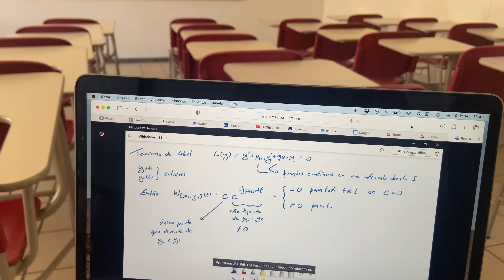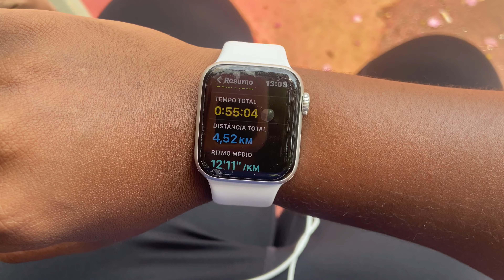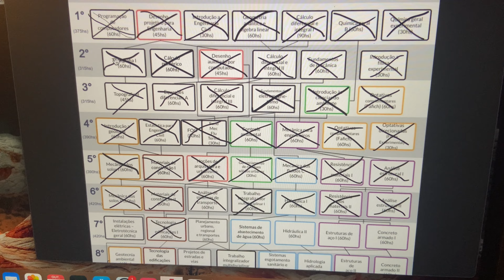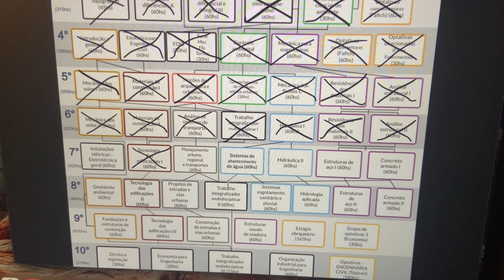Um dia comigo na faculdade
Um dia na faculdade de engenharia civil, vlog rotina.

❀ Oi gente,  gravei um vlog mostrando um dia inteiro comigo na faculdade, fiz atividade física, assisti várias aulas e conversei um pouco com vocês.

Espero que gostem do vídeo e até a próxima :)